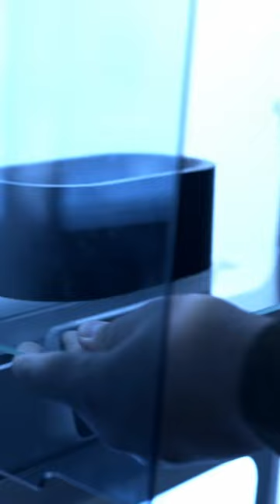3D Printed Part Lifts 12-Ton Armored Vehicle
3D Printer: Ultimaker S5
Material: Addigy® F1030 CF10

The Ultimaker S5 3D printer is just one of many technologies that we offer at CAD MicroSolutions. Visit the link below for more info…